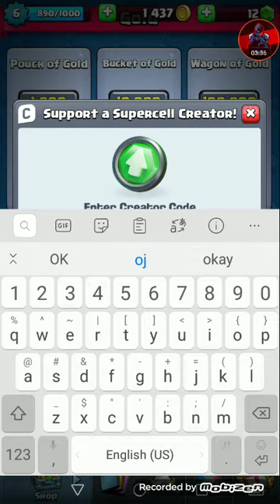I finished the 7 win Draft challenge